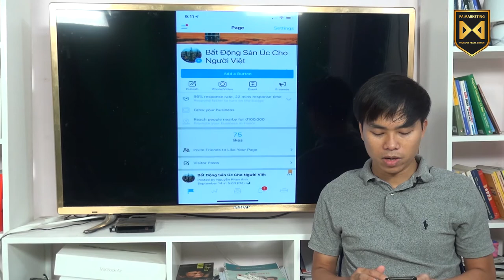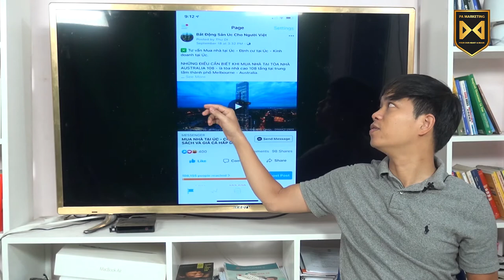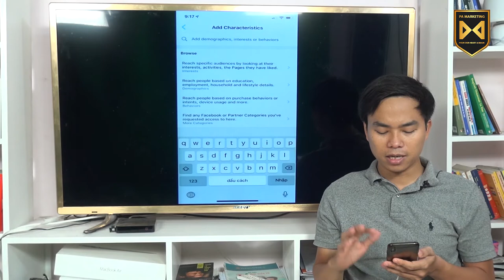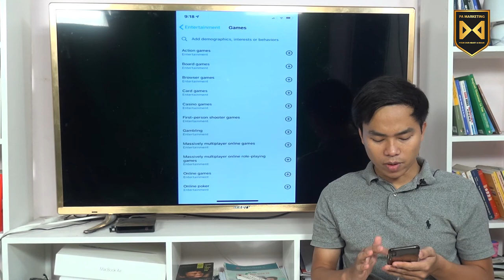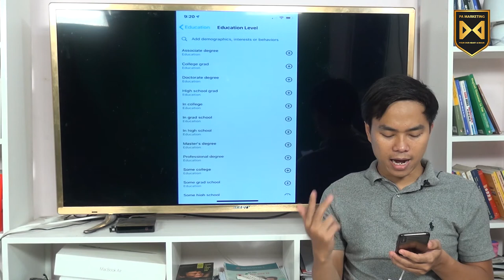[Quảng cáo Facebook trên điện thoại] Bài 9: Thao tác nhắm chọn quảng cáo theo nguyên lý Marketing